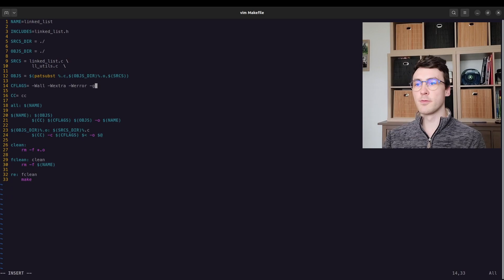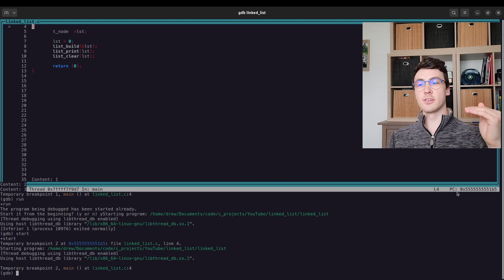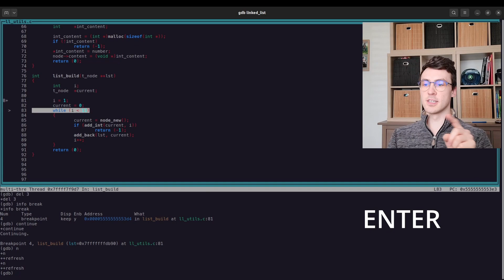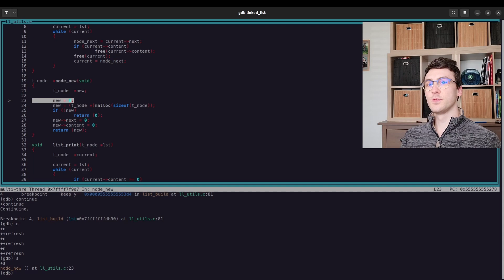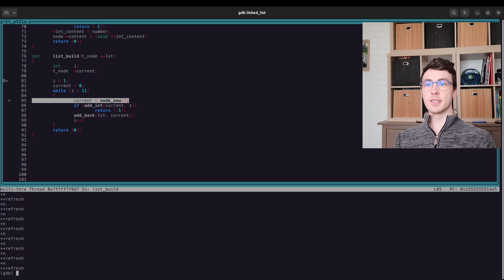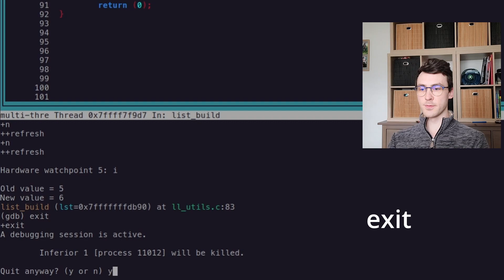How to use GDB in 5 Minutes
How to use GDB in the linux terminal with C code explained in 5 minutes!

I realized after I published I forgot to mention command line arguments.
To use command line arguments with gdb, run:
gdb --args ./binary_name argument_1 argument_2 etc.

00:00 - Intro
00:07 - Basic Setup
01:04 - Starting and Running
01:27 - Breakpoints
02:24 - Moving through your code
03:47 - Variables
05:06 - Outro